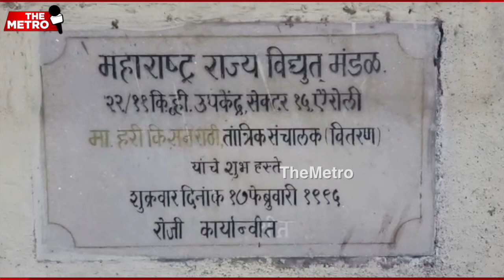Rabale police investigates MSEDCL additional engineer arrested for accepting bribe of Rs 50,000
The Anti-Corruption Bureau (Thane Unit) has arrested Addtl Executive Engineer Varsha Prabhakar Deshmukh at MSEDC, Airoli for accepting a bribe of Rs 50,000.

She demanded the bribe for forwarding a file to the Executive Engineer Vashi. The ACB had received a complaint from an electrical company

A case has been registered under the relevant sections against Deshmukh at Rabale police station.